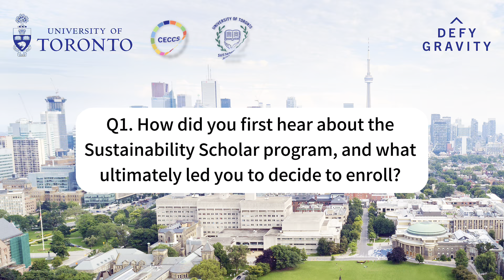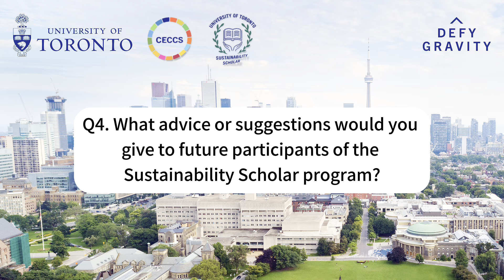Interview with UTSC Sustainability Scholar Kelechi Nwokeocha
Meet Kelechi Nwokeocha, an environmental biology student who completed the Certificate in Sustainability at UTSC, as well as our Sustainability Citizen program, both part of Pathways. In this interview, she shares her experiences with the interdisciplinarity of the Scholar Program, and how it helped bridge the gap between science and humanities. Learn more about the curricular and co-curricular opportunities of our Sustainability Pathways program